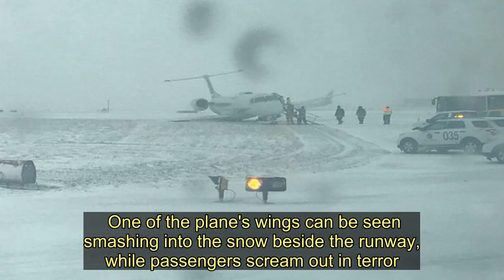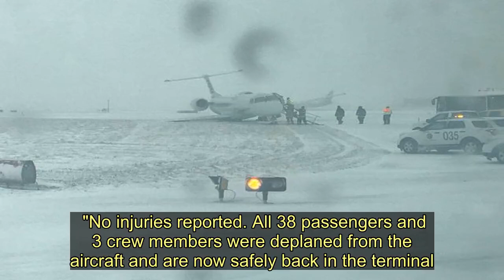Plane slides off runway after hitting black ice during terrifying landing - Today News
This terrifying footage shows the moment an airplane skidded off a runway and slammed into the snowy ground.  The busy American Airlines flight careered off the frozen airstrip when landing in Chicago, US, yesterday afternoon.  One of the plane's wings can be seen smashing into the snow beside the runway, while passengers scream out in terror.  One flyer can be heard saying 'no, no, no, no, no' as the aircraft swerves to the left.  Another jokes 'I think we landed' after the plane, which had flown to Chicago from North Carolina, comes to a halt.      An American Airlines spokesman said : “After landing, American Eagle flight 4125, operated by Envoy Air, slid off the runway due to icy conditions at Chicago O’Hare.   "No injuries reported. All 38 passengers and 3 crew members were deplaned from the aircraft and are now safely back in the terminal."   According to ABC , Passenger Shaun Steele said: "That was our second landing attempt. The first one, we went back up after we noticed conditions were bad.    "We made a loop for about 20 minutes... As soon as we landed, we could start feeling something a little off there and we tried to do a little turn and that's when we started going sideways.  "Everybody just held their breath until we stopped. And as soon as we stopped, everybody just kind of exhaled."  The Federal Aviation Administration (FAA) said the aircraft's right main landing gear collapsed.  Chicago has been hit by heavy snowfall in recent days, with up to six inches of snow expected in the area.   More than 440 flights were canceled in and out of Chicago O'Hare Airport as of Monday morning, with a further 93 canceled at Chicago Midway Airport, according to WSOCTV .